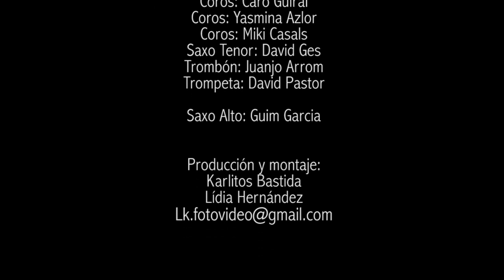Pau Sastre feat. Caro Guiral - Peace and Joy LIVE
Pau Sastre featuring Caro Guiral. Peace and Joy LIVE.

Live performance in Luz de Gas (Barcelona, Spain) December 3rd 2011
Presenting the new album "As good as we can be"

Voice: Pau Sastre
Voice: Caro Guiral
Guitar: Marc Quintillà
Bass: Jordi Vericat
Piano and keyboard: Josep Lluis Guart
Drums: Toni Mateos
Background Voice: Yasmina Azlor
Background Voice: Miki Casals
Tenor Sax: David Ges
Trombone: Juanjo Arrom
Trumpet: David Pastor
Alto Sax solo: Guim Garcia

Production:
Lk.FotoVideo
Karlos Bastida
Lídia Hernández